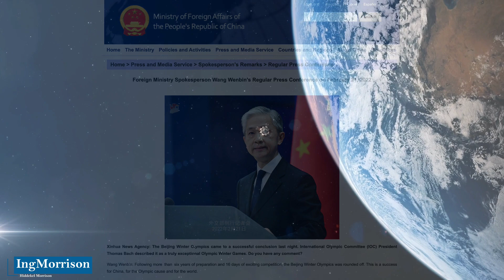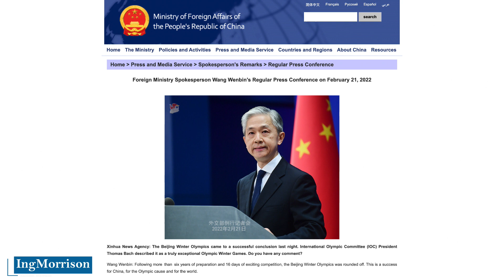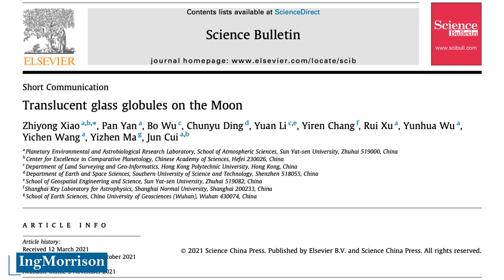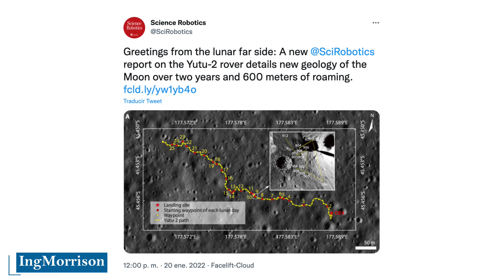ROCKET CRASH INTO MOON lunar mysterious CHINA MISSION YUTU 2 on THE FAR SIDE OF THE MOON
Engineer Hiddekel Morrison provides all the details of the strange case of an ownerless rocket, which is bound to crash on the Moon. Explaining the scientific reports that describe the trajectory, impact and implications of a lost rocket, for which no space exploration agency wants to be held responsible, since the rocket will hit the Moon in the month of March of the year 2022. Also shown and explained are the strange glass spheres just found by the Chinese robot Yutu 2 of the Chang'e-4 mission on the far side of the Moon. ROCKET CRASH INTO MOON lunar mysterious CHINA MISSION YUTU 2 on THE FAR SIDE OF THE MOON

CREDIT IMAGES AND VIDEOS:
/ China National Space Administration (CNSA)

DATA SOURCE:
International space agencies and reputable news sources.
Research and professional experience of Engineer Hiddekel Morrison

 spacex news
 spacex moon collision
 lunar glass
 spacex rocket collision with moon
yutu2 lunar rover